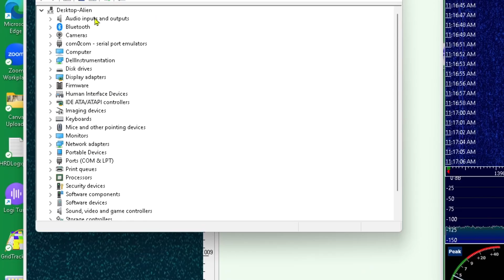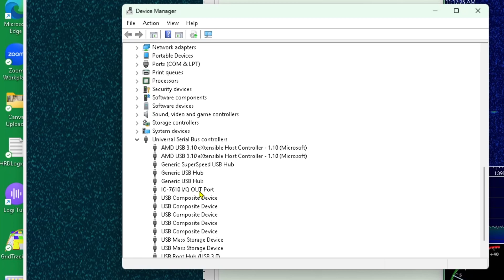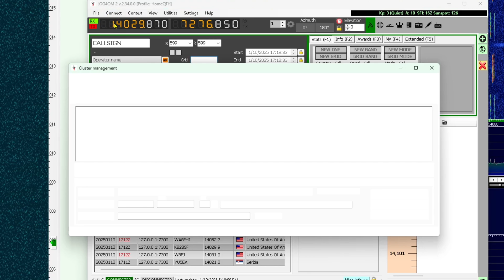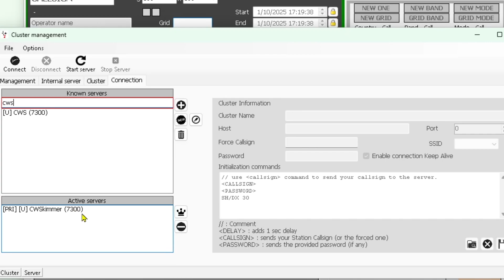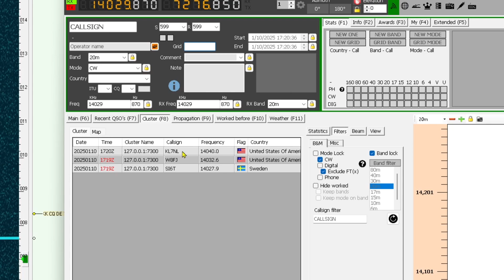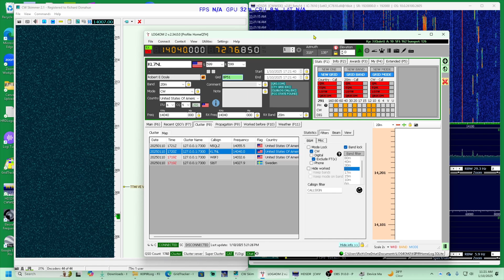Simple Setup Guide For CW Skimmer And Log4OM Logging Software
In this video I'll show how you can use CW Skimmer in Wide mode with Log4OM logging program.

The Icom 7610 is a highly advanced transceiver that offers a wide range of features for amateur radio operators. One of the most popular software applications used with the Icom 7610 is HDSDR, which allows for enhanced control and visualization of the radio's signals. Here are some tips for setting up the Icom 7610 with HDSDR to maximize your experience:

Install and verify the necessary drivers are installed. Before connecting your Icom 7610 to your computer, make sure to install the appropriate drivers. These drivers can be found on the Icom website. Installing the drivers will ensure that your computer recognizes the radio and allows for seamless communication between the two.